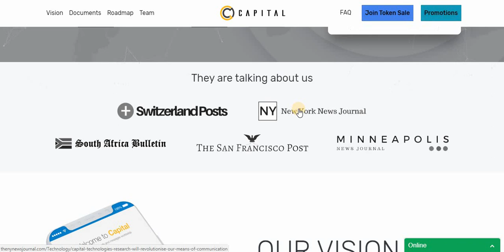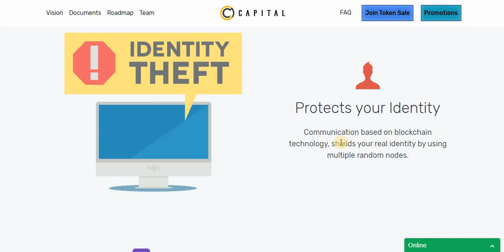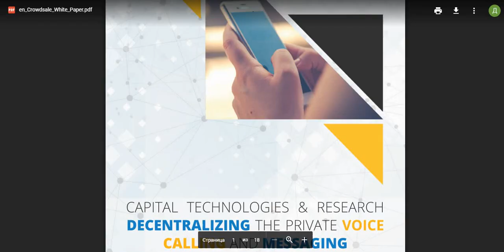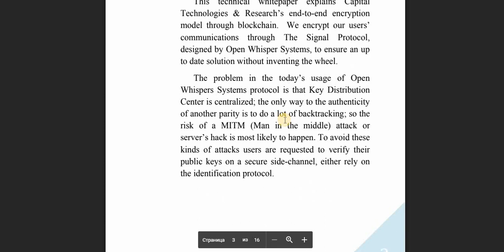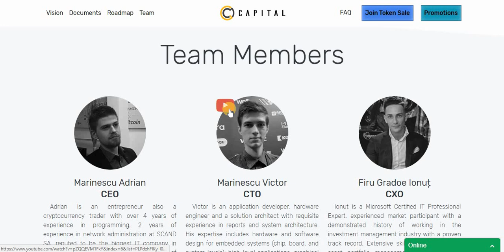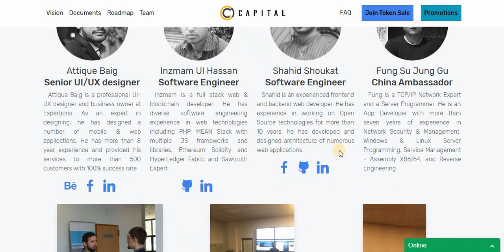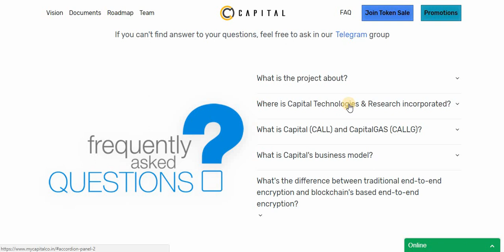Обзор ICO Capital Technologies & Research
First Decentralized Private Communication Solution